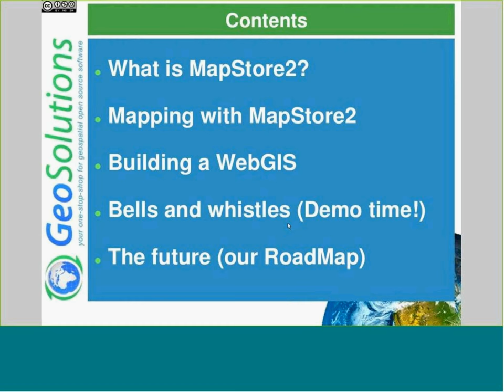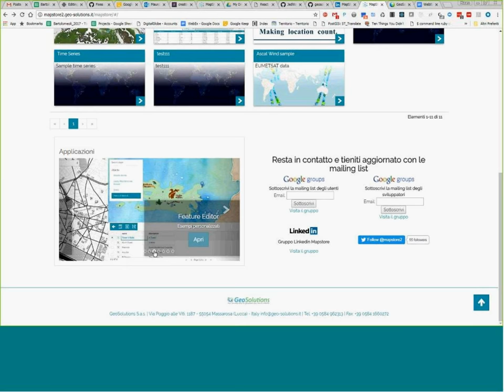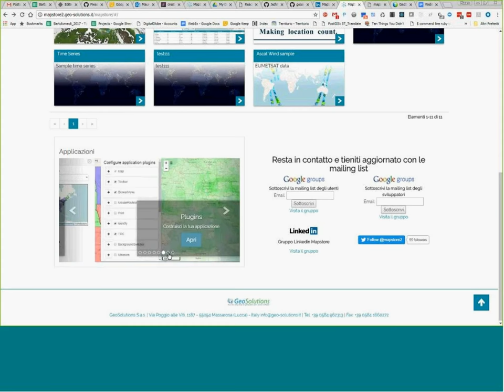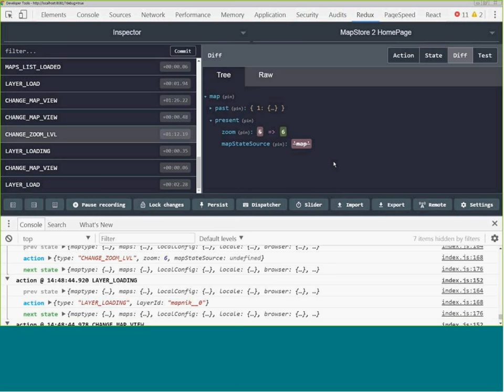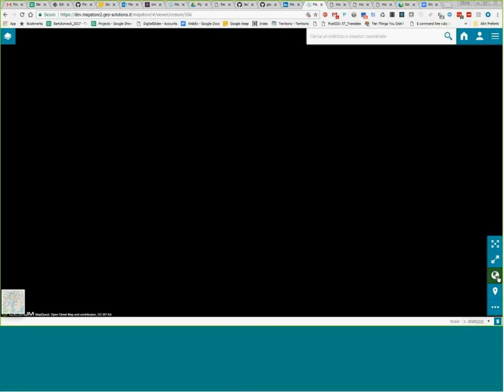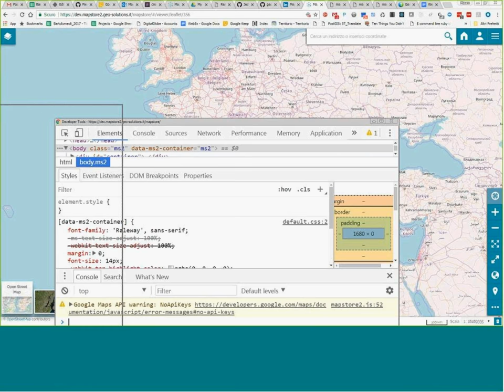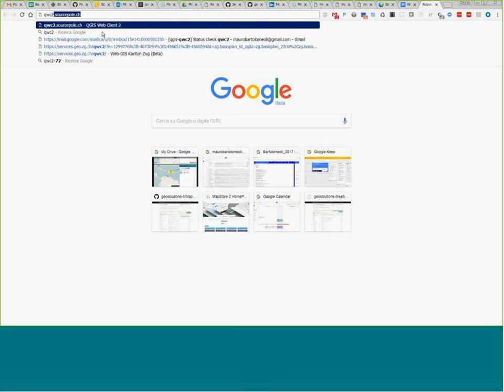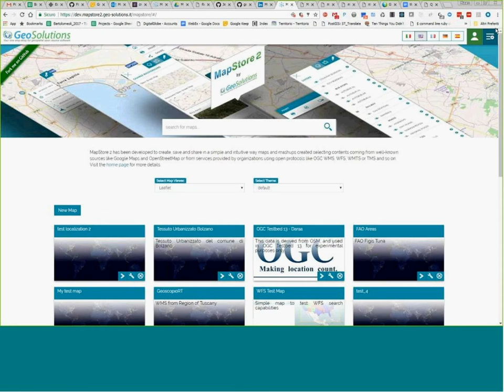MapStore 2 Comprehensive demo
This video is the registration of a comprehensive demo that our MapStore 2 architect Mauro Bartolomeoli to a client in late September 2017.

It covers most of the functionalities of MapStore 2 and provides also developer's insight on how to code for MapStore 2.